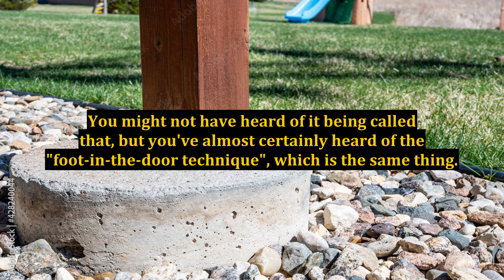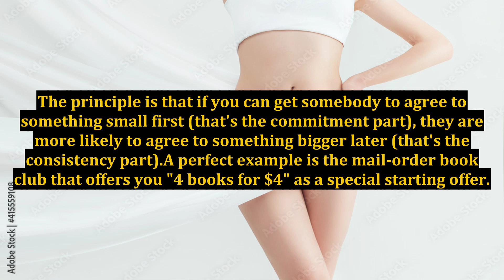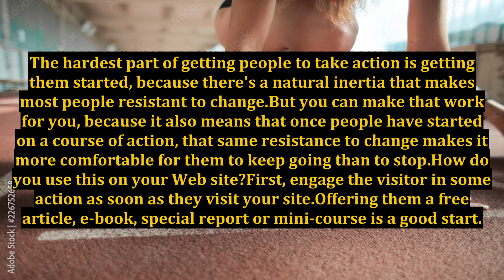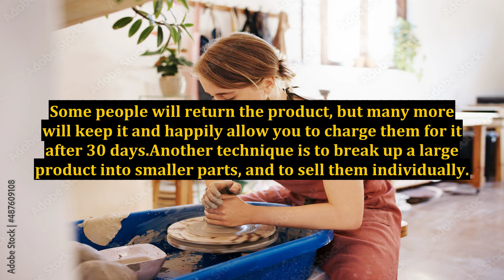Make More Sales With the Principle of Commitment and Consistency